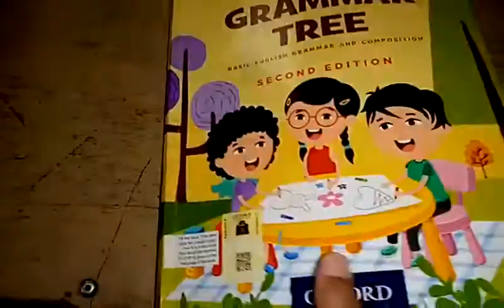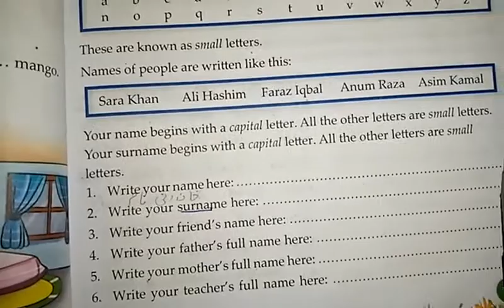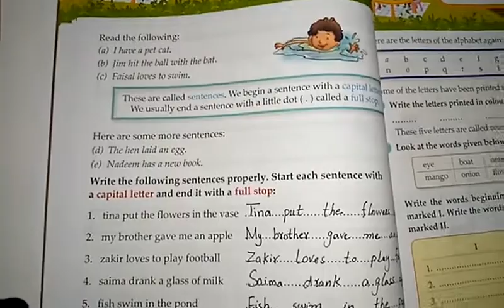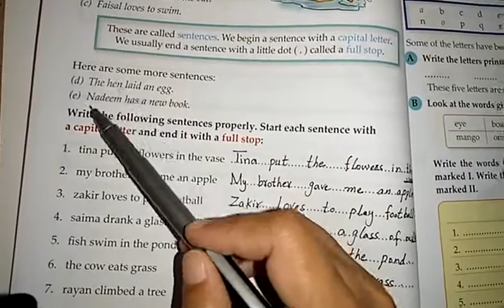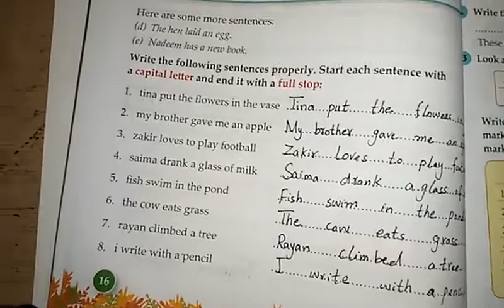One, English, Lecture#30, GT, Pg#15+16